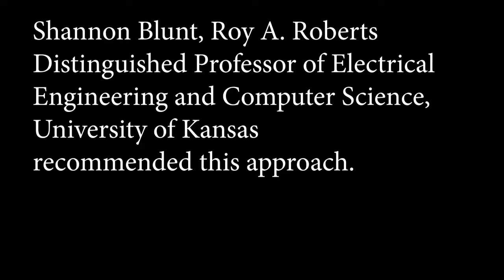Inexpensive Dynamic Spectrum Allocation Prototype Hardware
Part of the mandate to the AI/ML working group is to do a prototype to test AI/ML techniques of interest. Using ultrasonic sensors might be an inexpensive path forward. Here is what a possible testbed might look like.